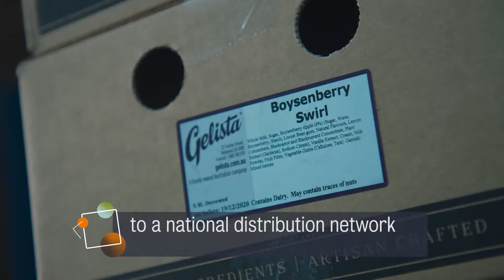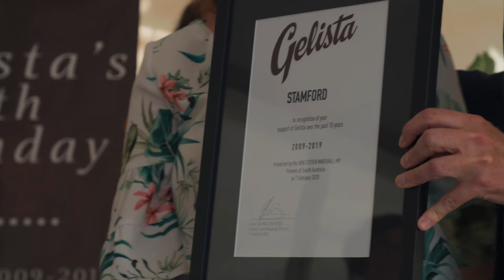A taste of the sweet life in SA (2mins)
Gelista is a South Australian company making premium, artisan style gelato and selling to restaurants, cafes and independent supermarkets.

The business supports local producers and is looking to increase its market share in South Australia and potentially overseas.